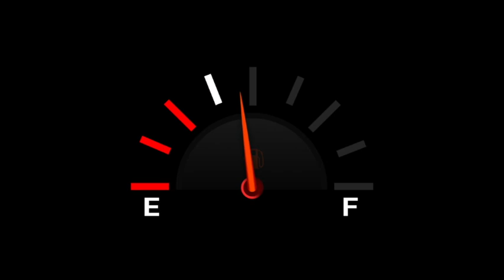"Beer Song" Relax & Have Another....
A fun song produced and written in Las Vegas!
. reminding us to relax and have a good life.
and no one has more relaxing in life than a cat...
so they're highlighted in this clip...

"aint' no stress when you gotta a good life
 if you can pour one then you're doing fine
ain't no stress when you gotta a good life,
this is what we should do.

sit back and relax and have another beer
tell you what, let's just sit back
and relax and have another beer"